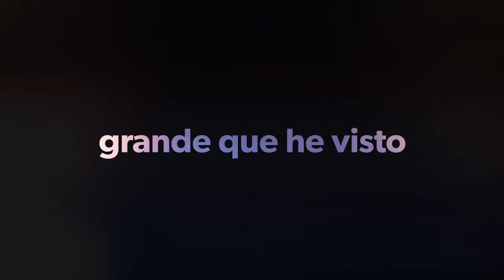helped the biggest sloth I've ever seen cross the road!